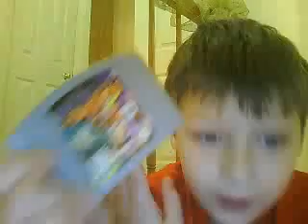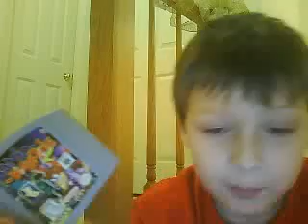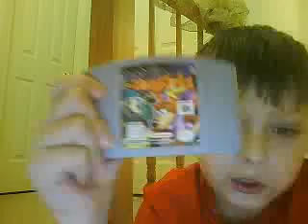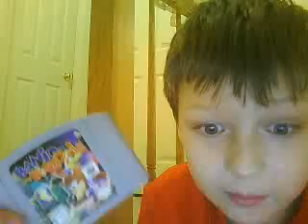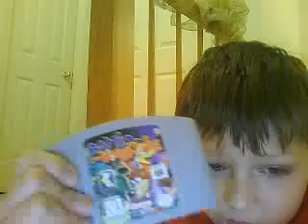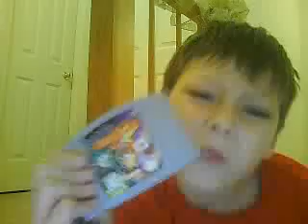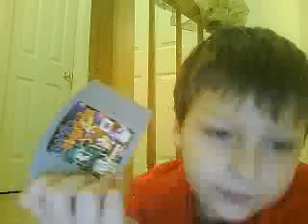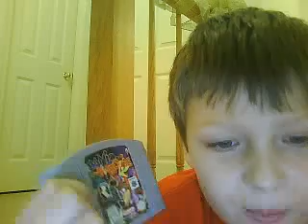n64 reviews banjo kazooie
a kid hwo makes a review on the greatesed game ever